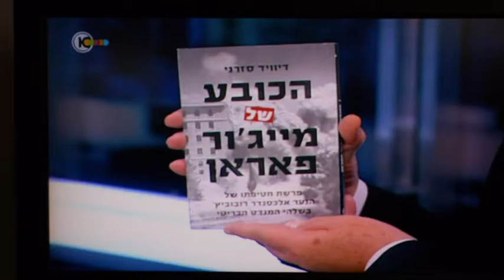הכובע של מיג'ור פארן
לונדון וקירשנבויים   3-8-2015